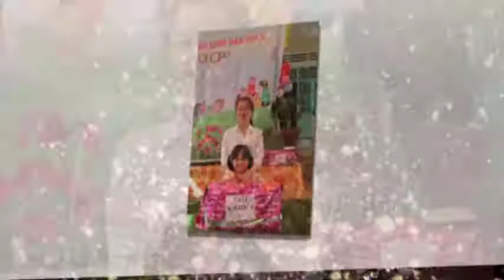Trường MN Họa Mi: Bé với trò chơi dân gian